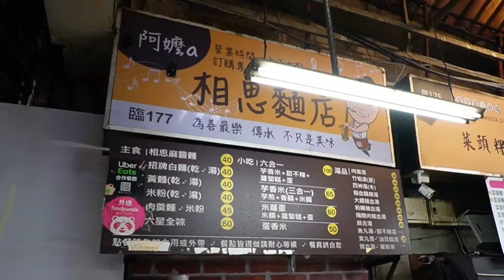台中最好吃的乾麵 CP值超高的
位在於第二市場 相思麵店
古早味銅板美食